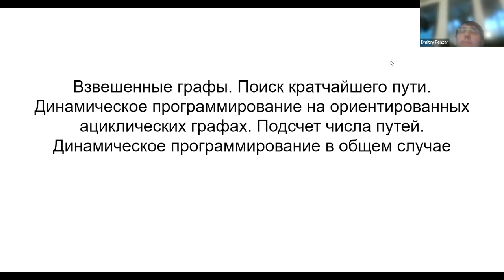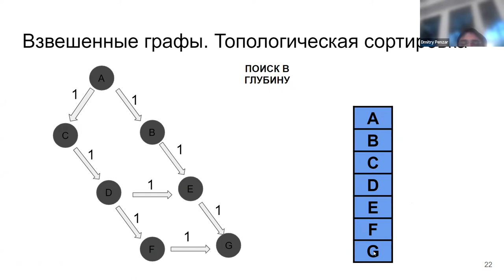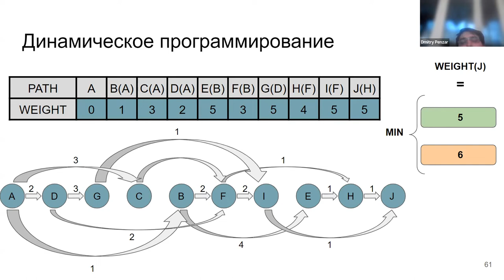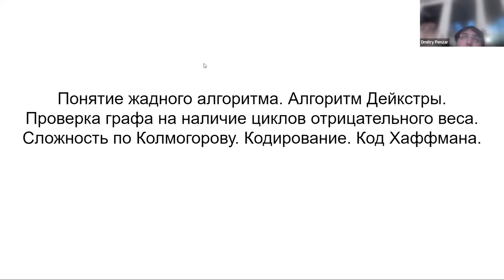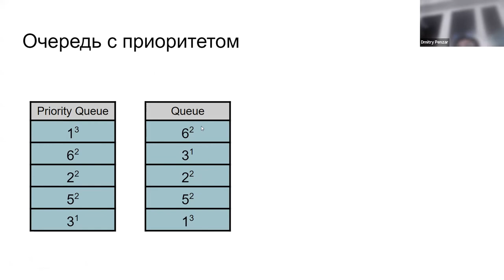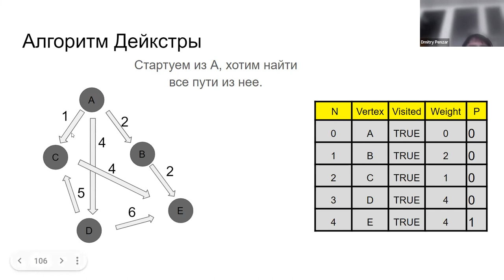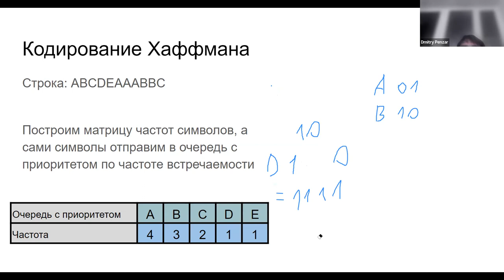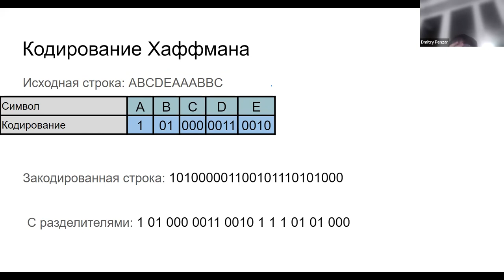Прикладная математика для машинного обучения. Введение в алгоритмы. Лекция 3